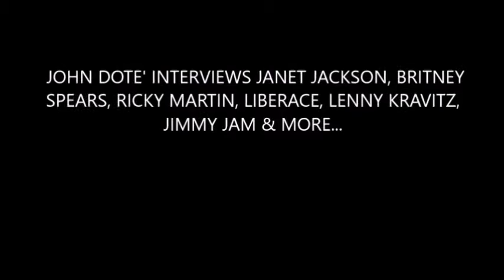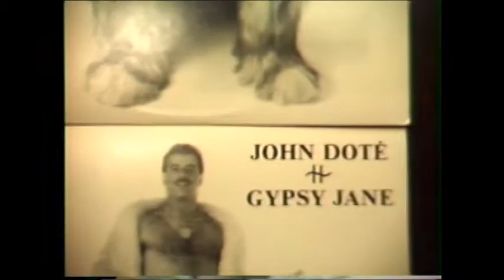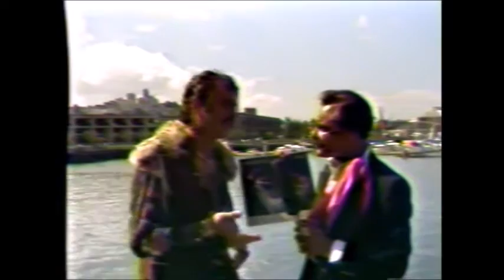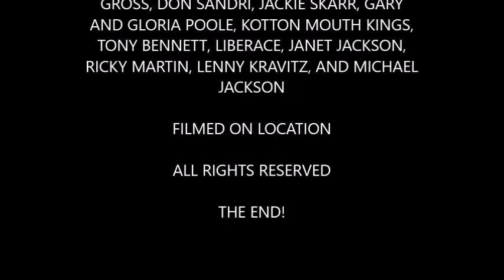JOHN DOTE' - "20 YEARS OF TELEVISION" - JANET JACKSON, BRITNEY SPEARS & MORE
JOHN DOTE' - "20 YEARS OF TELEVISION"" FULL MOVIE - INTERVIEWS WITH JANET JACKSON, BRITNEY SPEARS, RICKY MARTIN, LENNY KRAVITZ, LIBERACE, JIMMY JAM, KATHERINE JACKSON & MORE. TIME WARNER